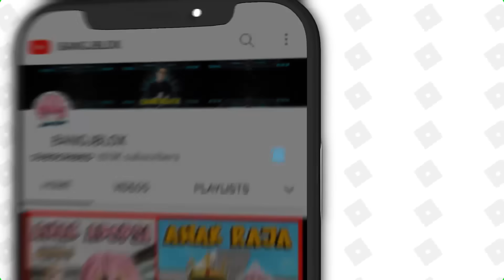MOMON DI JEBAK !! ATUN & MOMON MASUK KE TOKO MONSTER !! Feat @sapipurba Roblox RolePlay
MOMON DI JEBAK !! ATUN & MOMON MASUK KE TOKO MONSTER !! Feat  @MOOMOO  Roblox RolePlay

BrookHaven rp
RolePlay Brookhaven
Horror Brookhaven
Brookhaven Indonesia
Escape the pet shop obby